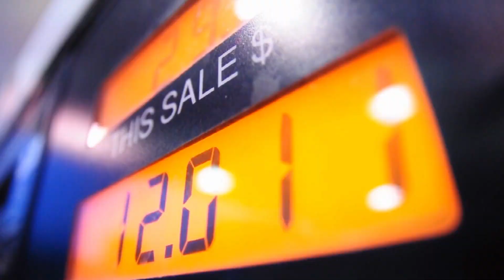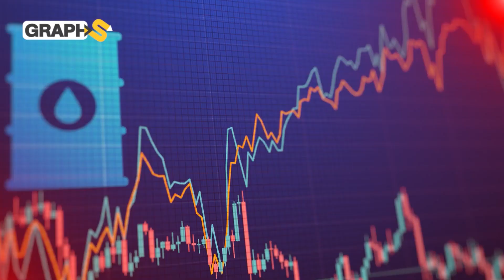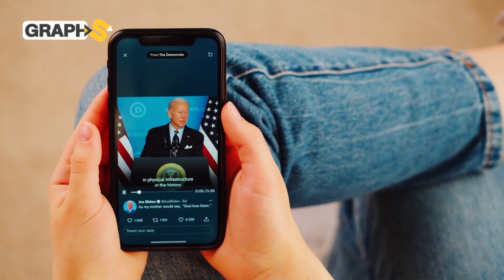غاز أمريكي يطوف العالم والثمن بالأرواح..أمريكا تضحي بولاية كاملة لقهر روسيا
يتحدث الفيديو عن التبعات الأخرى لسياسات تصدير وإمدادات الغاز الطبيعي بين الدول الكبرى في ظل الحرب الروسية الأوكرانية. وكيف أن النزاع جعل أمريكا مستعدة للتضحية بأراضيها في سبيل إنهاك الخصوم
00:00 المقدمة
00:46 الثروة المحرمة
02:13 أمريكا تضحي بأرضها
3:47 اتهامات ضد إدارة بايدن

حساباتنا على السوشيال ميديا
تويتر: